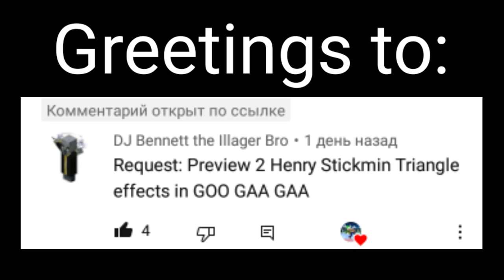Requested: Preview 2 Henry Stickmin Triangle effects (sponsored by preview 2 effects) in go go ga ga